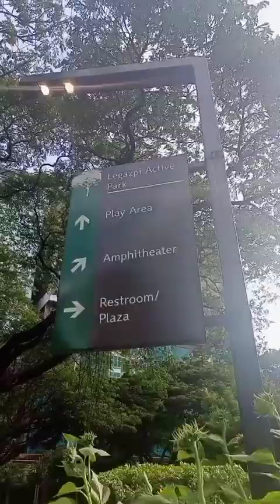Legaspi active park makati! 🌻! Laynie Lim vlogs ❤️